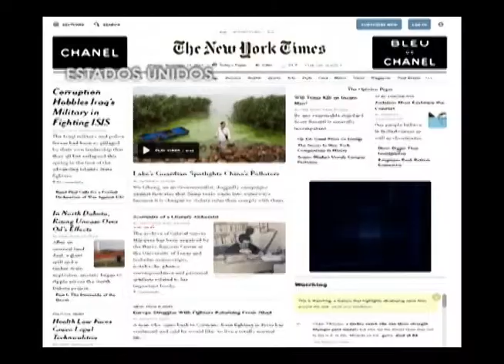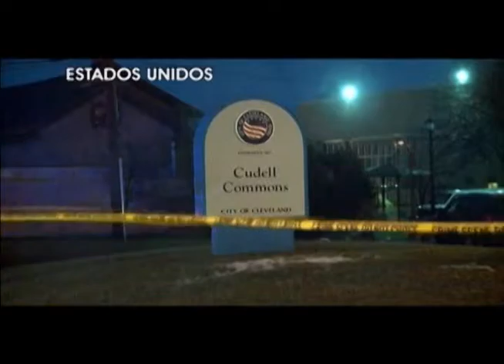NT Vale Especial: Entrevista com Lucas Fonseca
Os destaques internacionais da última semana de novembro e a Missão Rosetta, com uma entrevista exclusiva com Lucas Fonseca, o brasileiro que participou do projeto.